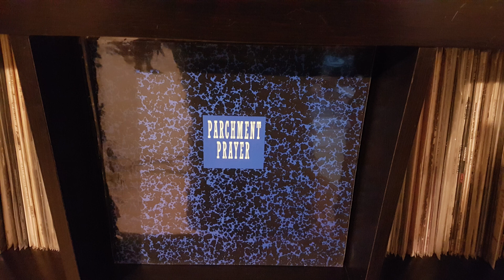PARCHMENT PRAYER - COMEDY